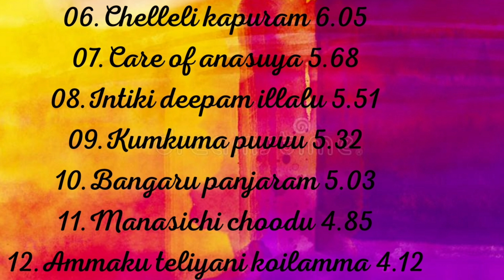Star maa serials trp rating this week 31 2021 | urban+rural TRP rating this week